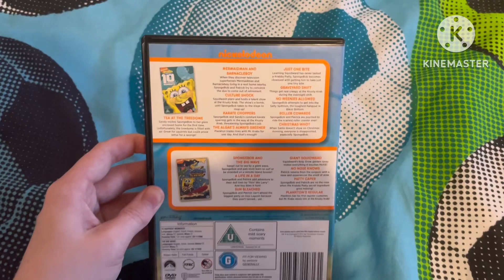SpongeBob SquarePants Treasure Chest Double Pack DVD Review